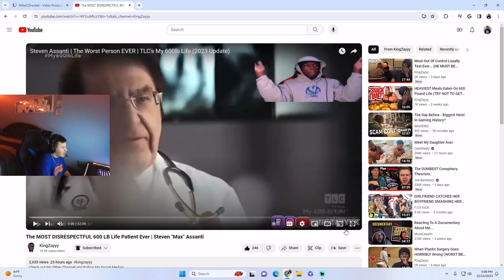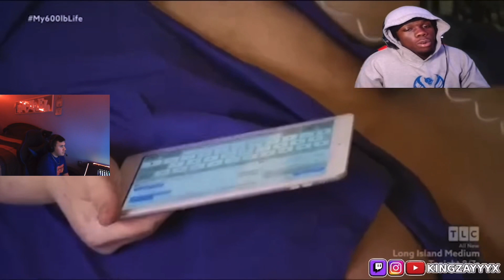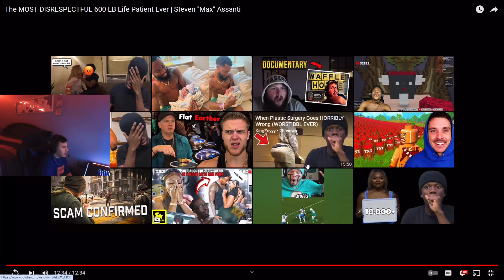Reacting To King Zay The Most Disrespectful 600 LB Life Patient Ever | Steven Max Assanti